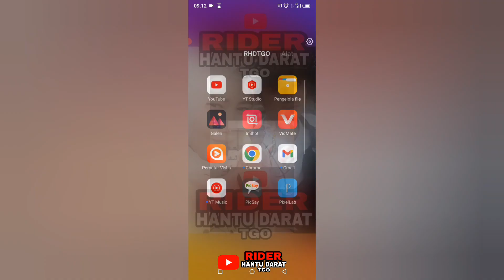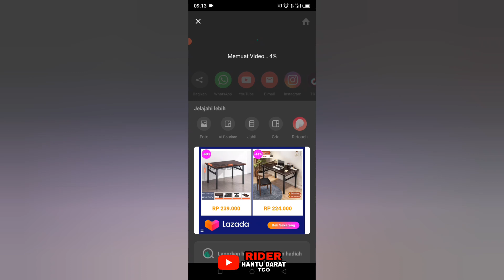CEWEK SUKA MAININ TELOR MAS 🤭youtube